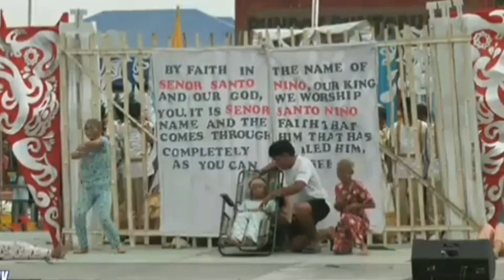SINULOG SA MINGLANILLA GRAND SHOWDOWN 2024 ,CEBU PHILIPPINES 1/18/2024 Mike Ranises Channel